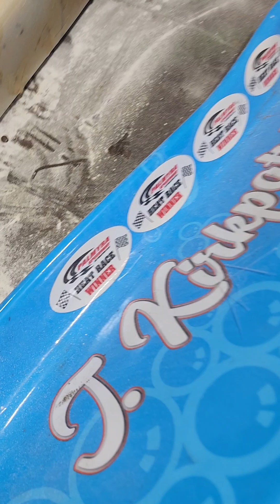In the Shop